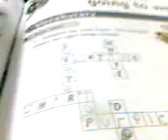chaja teens en ingles: episode 4 part 1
aaaa cambie el tituloo

se qieren mataaaarrr

aarrreee xD